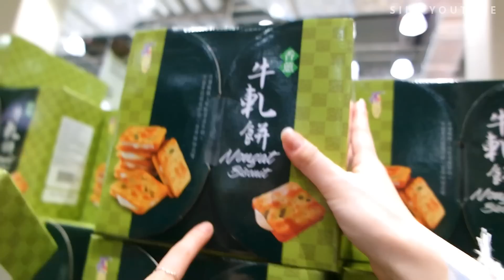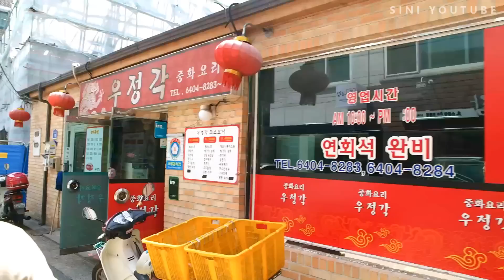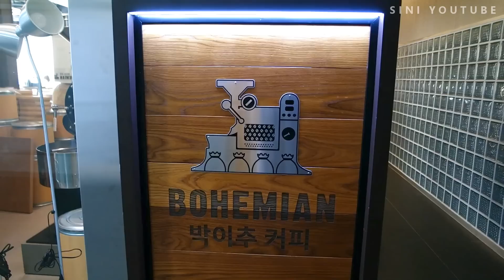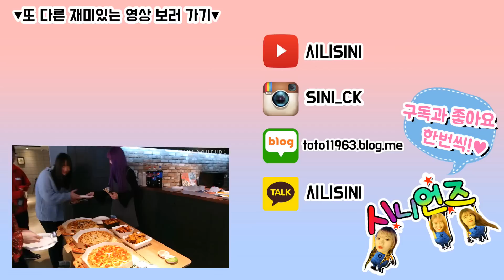대만짜장+치킨+연포탕+버거 등등 3일간 먹은 음식이 너무 많아서 한 번에 몰아넣은 영상(?)[봄 소풍 즐기기!]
여러분 안녕하세요! 오늘 영상은
3일 동안 시니의 일정?을 담은 영상입니다... ㅋㅋㅋㅋㅋ
영상을 보니 3일 내내 맛있는 음식을 먹고 다녔더군요...
요즘 날씨가 너무 좋아서 밖으로 나가는 게 너무 좋더라고요~!

★푸드 크리에이터 모임에서 미성년자들은
술이 아닌 스파클링 음료를 먹었습니다~!
오해 없으시길 바랍니다!

주말 잘 보내세요 ㅡ3ㅡ

❤노오븐 베이킹부터 디저트까지!